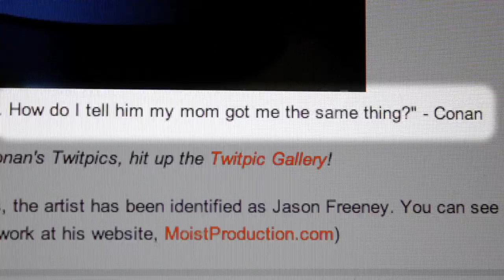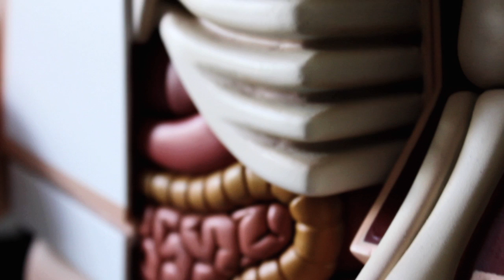Jason Freeny - Creator of "The Brain Cube"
Ready to Make Your Head Spin? Nothing against those run-of-the-mill puzzle cubes out there (you know the ones), but your brain is ready for a bigger challenge. Your brain is ready for The Brain Cube. This cranial spin on the classic cube challenges players to line up folds of the brain instead of colors, making it much harder to solve. Designed by Jason Freeny, an American sculptor know for his brilliantly original take on toys from pop culture, The Brain Cube exercises your visual perception, problem solving, concentration, and tactile perception skills. To help you get in a cerebral mood, The Brain Cube is made of Kraton, a squishy material that feels eerily like a brain. Cube away, cube genius!